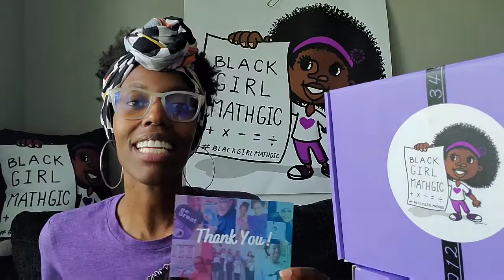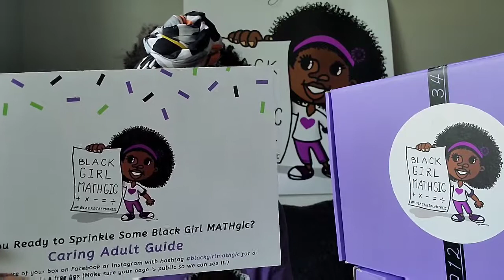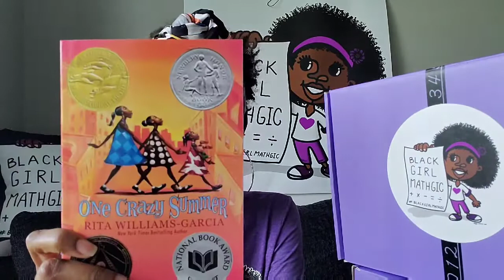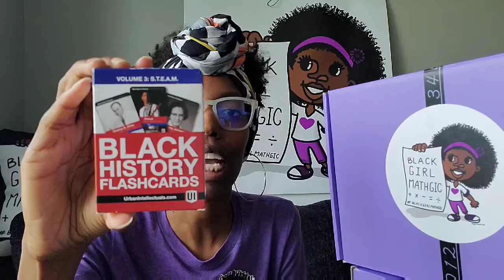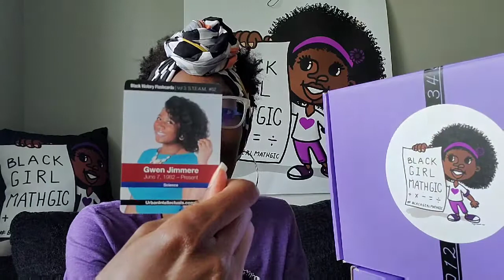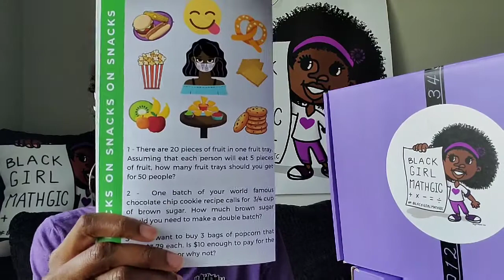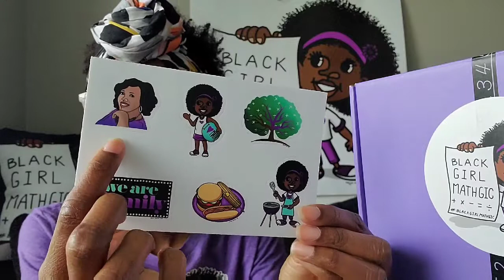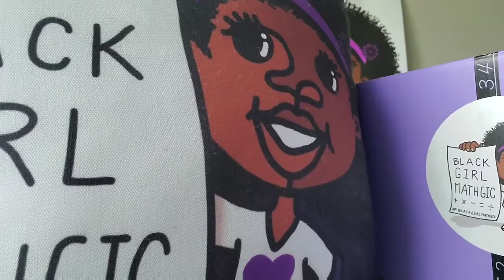Black Girl MATHgic July 2020 "We Are Family" 🌟Anniversary🌟 Unboxing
Thank you for being on this journey with us!